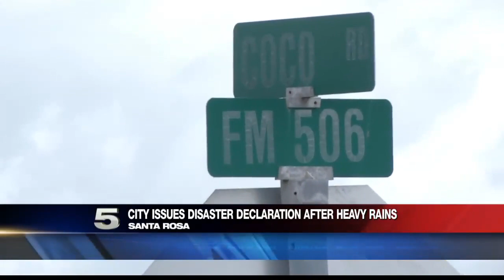Emergency Crews Responding to Valley Flood Victims